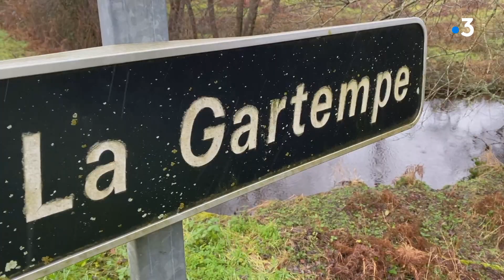manque d'eau dans la Creuse